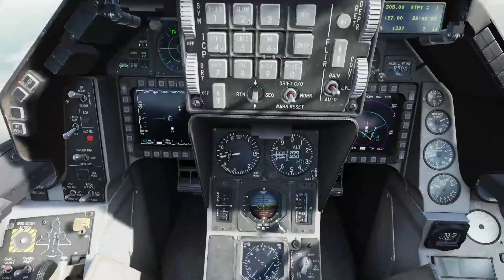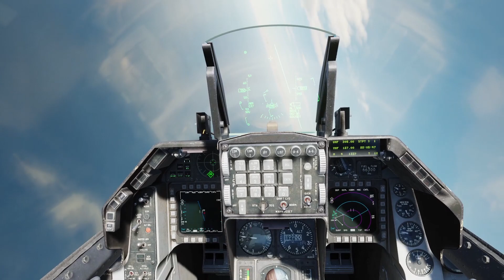EL BOTON QUE ME DESILUSIONA EN EL F16